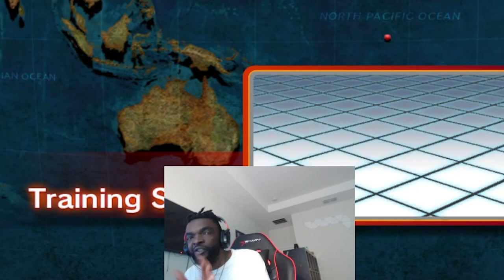T. HAWK IS A BROKEN CHARACTER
Editor: EverythingToEveryone

Stream Schedule:
- Monday 9PM EST- Tuesday 9PM EST